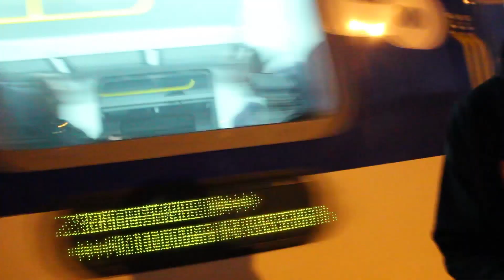LUCIANO PLAZIBAT NAS BULLYA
Drugi vlog od bar tri, uživajte :D